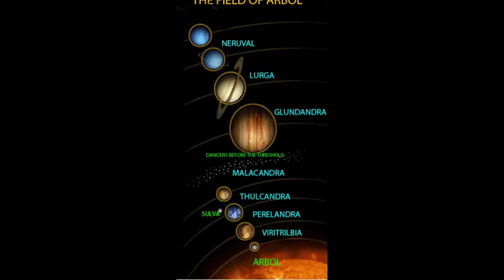nullo space and the space trilogy of cs lewis